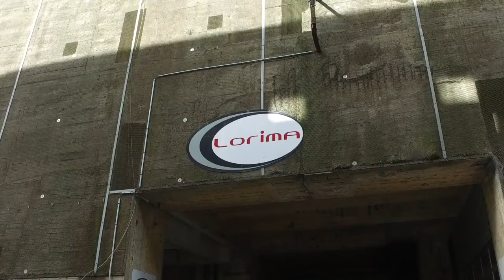Multi50 | Episode 3 : le mât de Solidaires en Peloton - ARSEP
Où en est la construction du Multi 50 ?

La construction avance ! Thibaut Vauchel-Camus s'est rendu à Lorient chez Lorima, l'expert des mâts, construits en fibre de carbone dans un autoclave de 34 m de long...